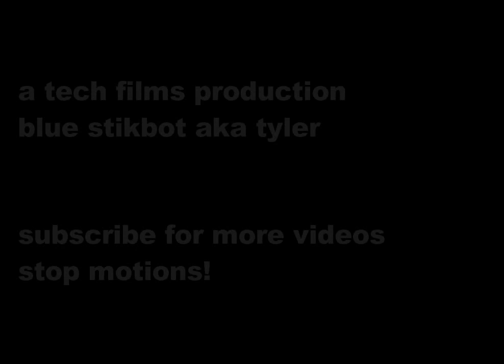arrival of stikbot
my first stikbot stop motion short film includes catching a missle and other little cool stuff!